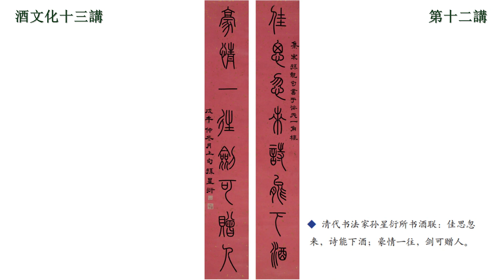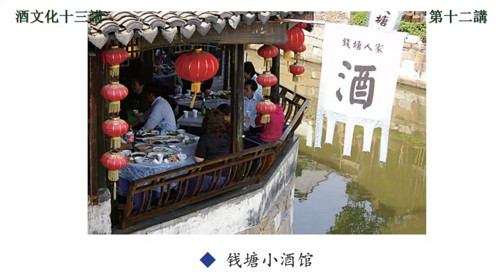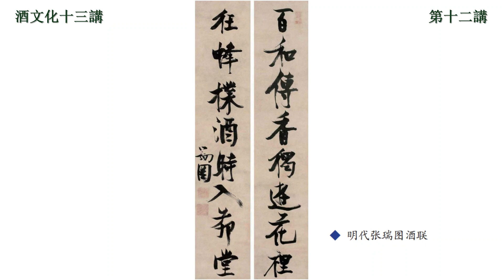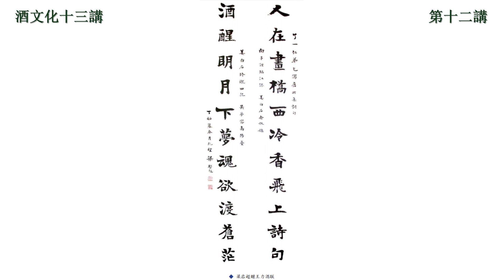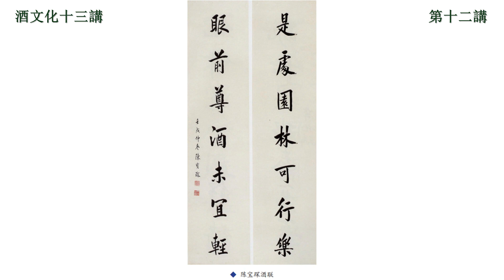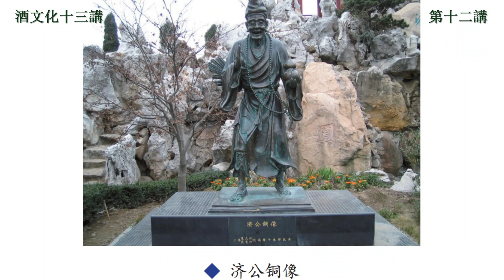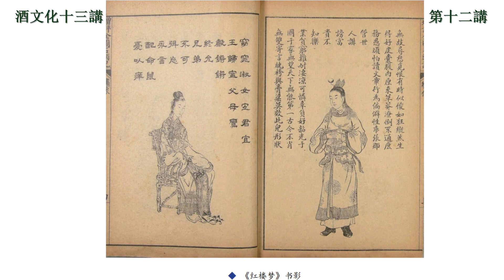酒文化十三講 12 | 酒聯賞析 | 酒的歷史：酒桌上不可不知的酒知識 | 古代酒文化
探尋酒史酒源，梳理酒樓酒器，考證酒禮酒俗，挖掘酒令酒諺，記載酒聖酒事，整理酒趣酒話，評價酒功酒過，展示酒務酒政。

第十二講 酒聯賞析——墨香酒香共一味
00:00 贊酒對聯
06:00 酒樓對聯
13:02 反映風俗的節日酒聯
19:58 名家酒聯
23:35 詩中酒聯
27:50 名著中酒聯

【專輯簡介】
酒在中國文化中擁有獨特的歷史地位，它有時如阿拉丁神燈，有時如潘多拉魔盒，催化出不同的故事，演繹出不同的傳奇，使中國文化飄蕩出一股濃濃的酒香。
酒是重要的溝通媒介，上至國家大典、祭祀宗廟，下至親朋相會、節日歡聚，都離不開酒。對於酒的好惡，不同的人評價可謂天壤之別，毀之則為穿腸毒藥，譽之則為瓊漿玉液。毀謗酒者，謂之亡國之源；盛譽酒者，謂之釣詩之鉤；前者如周公旦，後者如白樂天。周公鑒於夏桀殷紂溺於酒亡國，而製禁酒令；樂天因為飲醇釀文思如泉湧，而自命醉司馬。不論是毀謗酒者，還是盛譽酒者，都有執著於一端之嫌。客觀地說，酒對於中華文化實在有著莫大的貢獻。
無數文人雅士在酒的刺激下，於詩、詞、歌、賦、文、琴、書、畫等文化藝術上取得了輝煌的成就，既有酒後狂草的書法大師張旭和懷素，也有鬥酒詩百篇的李太白。在幾千年的發展中，酒幾乎滲透到人類社會生活中的方方面面，可以說，一部酒的文化史，也是一部厚重的民俗生活史。